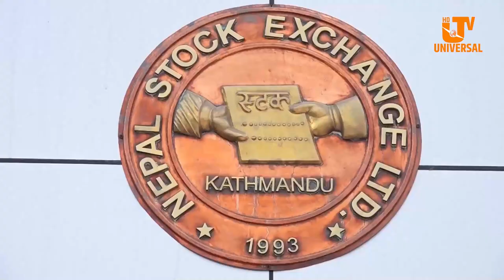Today news Falgun 3 | Universal Samachar |सत्तारुढ गठबन्धन भत्किने नेकपा एमाले अध्यक्ष ओलीले आशंका,